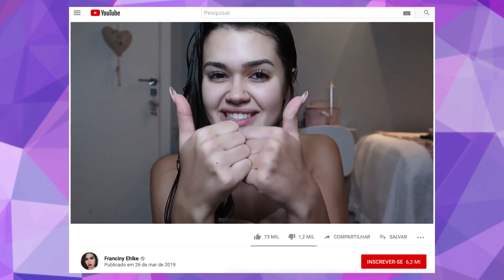PROVANDO COM MINHA MÃE ROUPAS GRINGAS